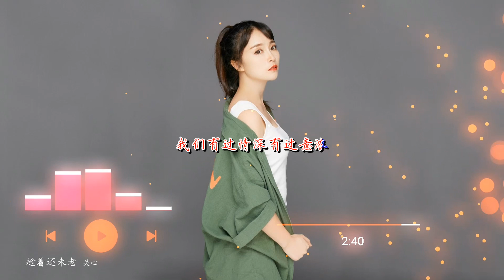2021華語網絡流行音樂 ||《趁著還未老》|| 關心 || 動態歌詞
关心 - 趁着还未老
作词：朱德亚
作曲：杨优秀、赫连鸣
编曲：赫连鸣
吉他：程莫
Vocal Eidt：林晓肯
混音：赵刚
母带：赵刚
监制：大陈
制作人：苗柏杨
制作公司：壹橙Music
发行：天果文化
总有一个名字不敢提起
总有一段记忆需要回避
当我们一天天的老去
始终没有人能把你代替
总有一张照片不愿丢弃
总有一个地方成了禁地
当终于明白再也不能重逢
祈求你的余生还有好缘分
我们有过分离有过厮守
我们有过天长有过地久
趁着还未老还有一些冲动
就把许下的梦变成可能
我们有过情深有过意浓
趁着还未老还有一些勇气
就把一切希望变成可能